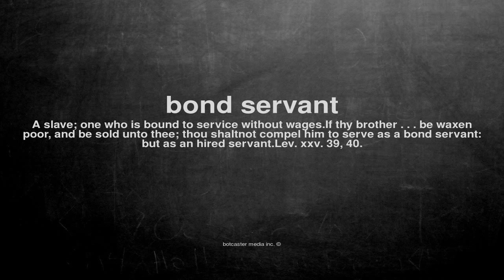What does bond servant mean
What does bond servant mean in English?